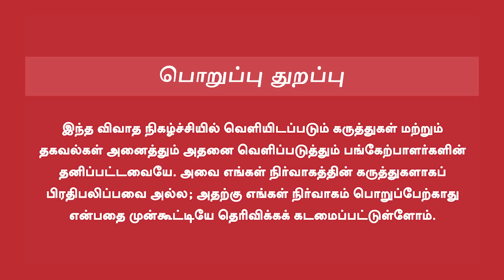Ravindran Duraisamy Interview | தனித்து விடப்படும் எடப்பாடி... | EPS | OPS | Sasikala